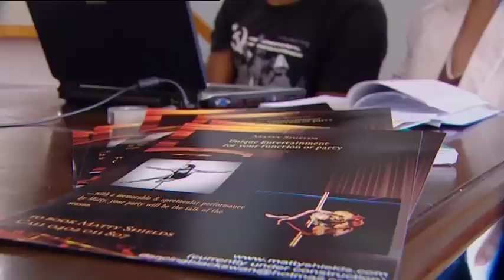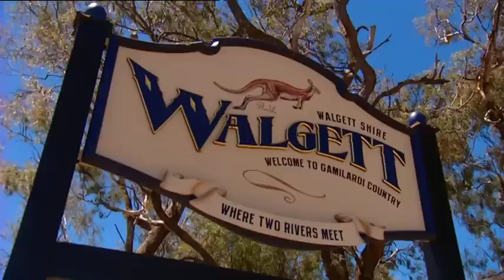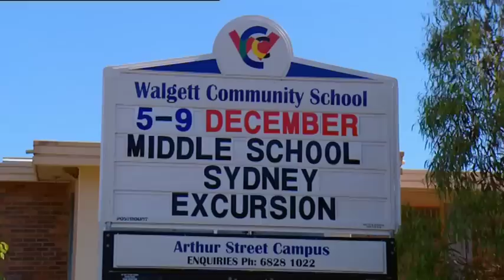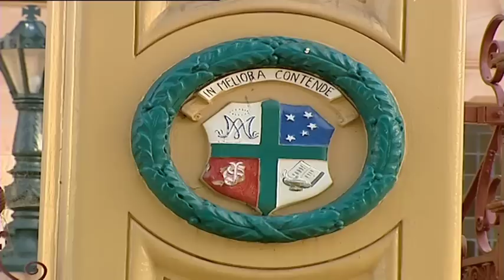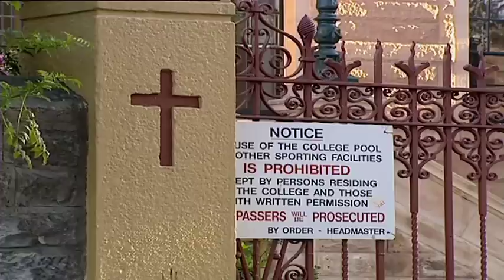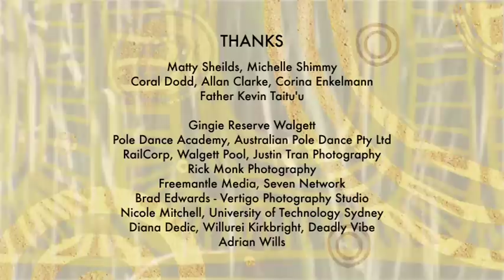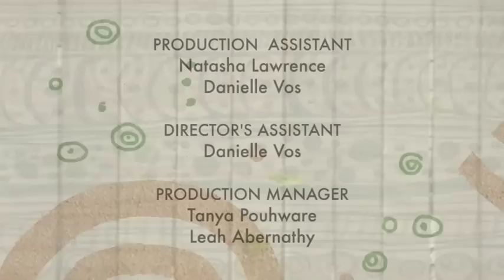Message Stick - Matty Shields (2012)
Message Stick (Series 14, Episode 1)
'Pole Position'

Twenty-six-year-old Matty Shields shot to fame after walking onto the Australia's Got Talent stage in his underwear to perform a pole dance routine.

Raised on the outskirts of Walgett in New South Wales, a town 700 kilometres north west of Sydney with a population of 2000 people, Matty was born to a young teenage mother and raised by his great aunt and uncle.

From an early age he showed glimpses of his star quality; swinging off the monkey bars and re-enacting dance moves he saw on music shows on the weekend. But Matty describes his childhood as lonely. There weren't many opportunities presented to young people in the town and Matty suffered heavily from bullying in school.

After finding solace within the Catholic church, Matty was offered the chance of a lifetime by the local priest and teacher at his school: a scholarship to one of the most prestigious boys' schools in Sydney.

It still wasn't an easy transition for him with the bullying continuing at his new school, but he kept his head high and joined a Catholic youth group which allowed him to perform a traditional Aboriginal dance for the Pope in 2008 during the World Youth Day proceedings.

And since finishing school Matty has found a love for pole dancing where he captured the attention of the whole nation.

Produced & Researched by Kodie Bedford
Edited by Vaughan Smith

Broadcast ABC1 6th May 2012